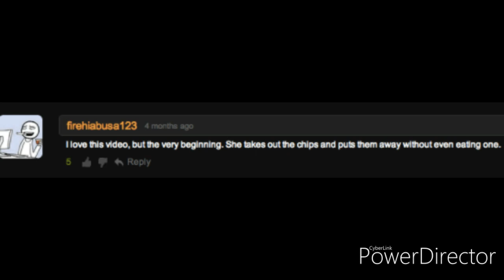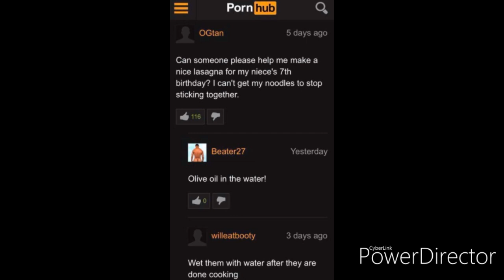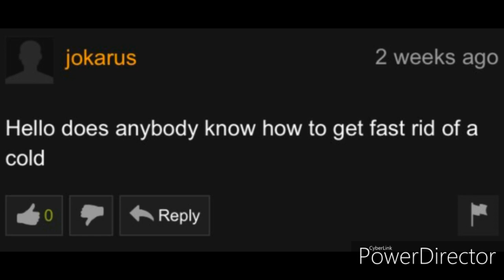Reading Porn Comments #2